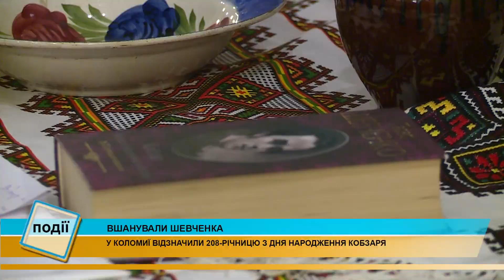Інформаційний випуск «Події дня» за 10.03.22